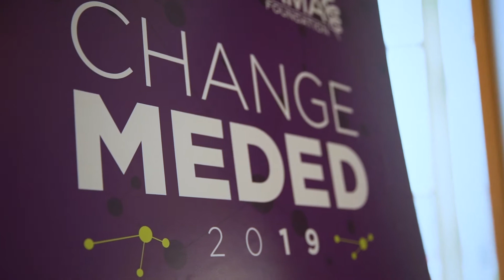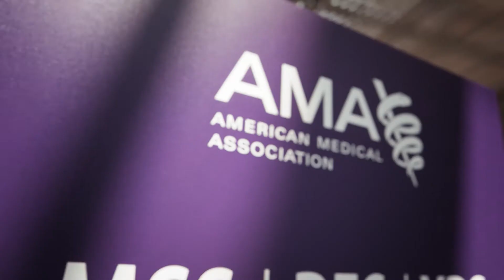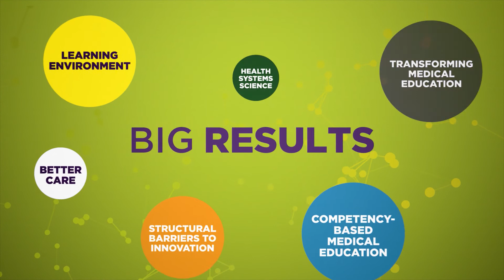AMA Accelerating Change in Medical Education initiative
The AMA Accelerating Change in Medical Education initiative works across the continuum with visionary partners to create bold innovations.